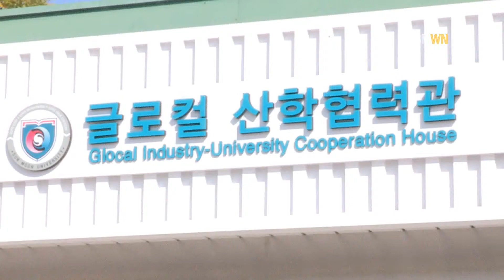이창순 교수, 3D프린터 시연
3D프린터 시연

  선문대학교 글로컬 산학협력관에서 3D프린터 시연회가 있었습니다. 선문대학교가 ck사업단에 선정 된지 3달이 지난 지금, 선문대학교에서는 충남권 뿐만 아니라 전국적으로 3D관련한 사업의 중심 거점 센터로 나가기 위해 2011년부터 지속적인 노력을 기울이고 있습니다. 신소재공학과 이창순 교수는 지속적인 교육을 통해 성공적인 성과를 이뤄내고 있다고 밝혔습니다.

이창순 교수/신소재공학과/ 링크특성화교육센터 센터장
“저희들이 2011년도부터 3D 설계 교육을 시작해서 꾸준한 성과를 이뤄 왔고 교육 내역이나 성과 면에 있어서도 한국의 어느 대학에 못지않은 가장 좋은 성과를 내고 있습니다.
이것은 산업체에서도 인정하고 있고 우리학생들을 스카웃 해가려고 미리부터 우리한테 의뢰를 하고 있는 상황입니다 이 성과를 바탕으로 해서 3D설계 융합 교육센터가 만들어지고 또 다국적기업인 다쏘시스템과 합작으로 해서 3D창의 융합 학과가 2015년부터 신입생 모집에 들어갑니다.“

  또한 선문대학교의 아산캠퍼스를 시작으로 천안캠퍼스를 이용, 3D익스피어런스 파크를 만들어 3D 관련 산업체들과- 함께 3D에 관한 공동연구를 할 예정이라고도 밝혔습니다.

“3D관련한 산업체 사람들이 와서 우리가 구축한 시스템을 사용하고 우리와 같이 공동연구를 해서 충남 뿐만 아니라 전국 3D 관련한 중심 거점 센터로서 나아가려고 선문대학교가 준비하고 있습니다.”

  이 시연회에서는 선문대학교 황선조 총장이 방문하여 3D프린터의 기술을 직접 눈으로 보고, 또 설계를 통해 나온 제품을 관람하기도 했습니다. 이상 Sun Moon Weekly News 김정아 기자였습니다.